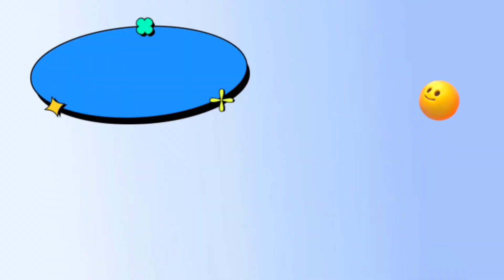2023 [獨協大学 卒業公演] Work It/NCT U Dance covered by ABORN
獨協大学公認コピーダンスサークルABORNです！🍭

2023年の卒業公演で【Work It】を踊りました！
※プロではありませんので誹謗中傷はご遠慮ください😢